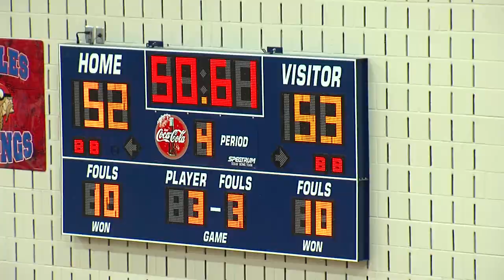TRAVIS ARCHBISHOP MITTY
Fort Bend Travis and the Harrison twins take on San Jose Archbishop Mitty. Aaron Harrison and Aaron Gordon. Gordon 3 big jams first half including a one handed ally oop thunder dunk. Travis fought back and took a lead with 2 minutes to go. But it would go to OT where Harrison will hit the game winner. Gordon with a desperation 3 won't go, 56-53 F